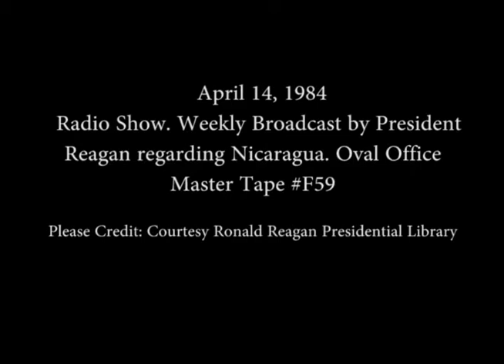President Reagan Radio Address to the Nation Regarding Nicaragua on April 14, 1984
Full Title: President Reagan Radio Address to the Nation regarding Nicaragua from the Oval Office on April 14, 1984

Access Restriction(s):Unrestricted
Use Restriction(s):Unrestricted